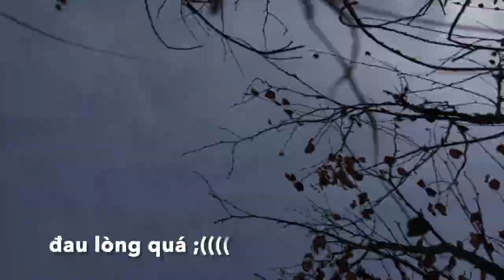🇫🇮185: Một ngày đi rừng hái trái LINGONBERRY vào mùa thu ở Phần Lan | CUỘC SỐNG PHẦN LAN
Chào cả nhà, nhà mình hiện sống ở Phần Lan ( bắc Âu). kênh này chúng mình quay về những điều thường nhật của cuộc sống nơi đây, văn hoá, con người và cảnh vâtj ở Phần Lan. Hy vọng các bạn sẽ thích nó, cũng như yêu thích đất nước hạnh phúc và bình yên này, văn hoá, con người và cả cuộc sống thôn quê ở nơi đây.